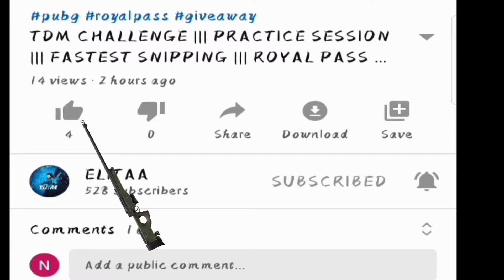SEASON 17 RANK PUSH TO CONQUERER ||| PUBG ROYAL PASS GIVEAWAY ||| SUBSCRIBE & LIKE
DEVICE iPad Air 3 256GB 2019